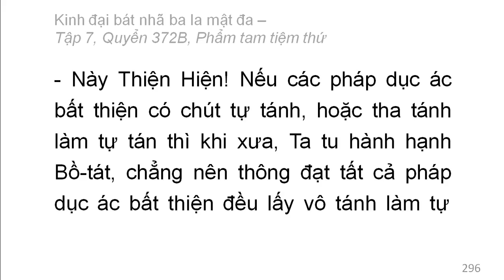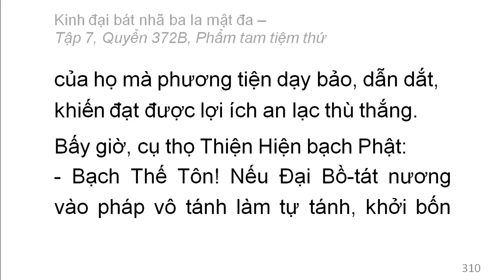Quyển 372B: Kinh đại bát nhã ba la mật đa - Phẩm tam tiệm thứ (rất hay) (372/600) (6)